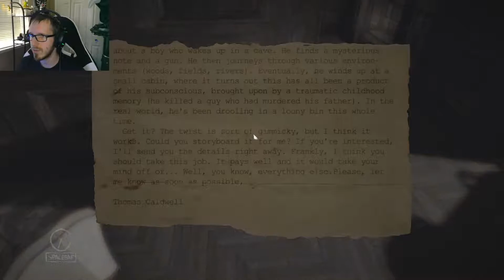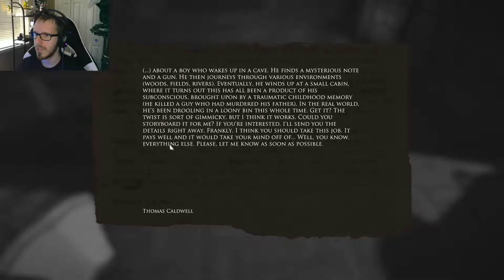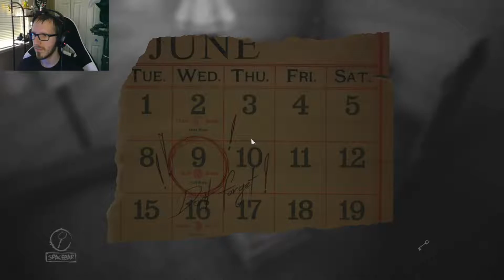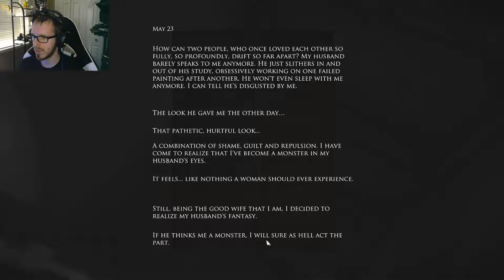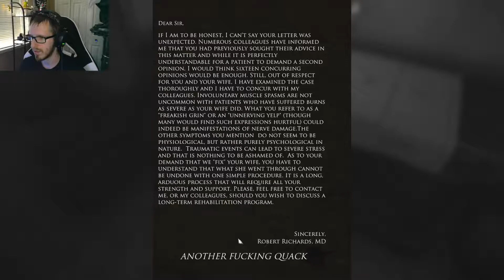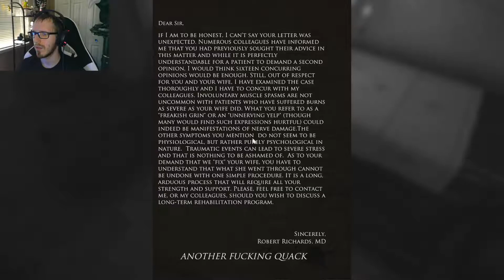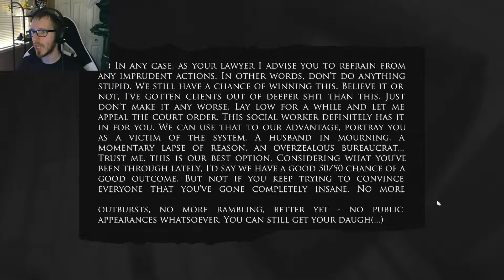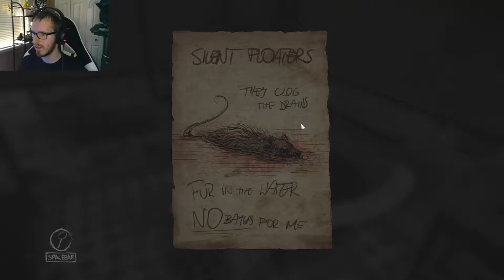Pianos are rude | Layers of Fear Pt. 3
You can purchase this game yourself at layersoffear.com